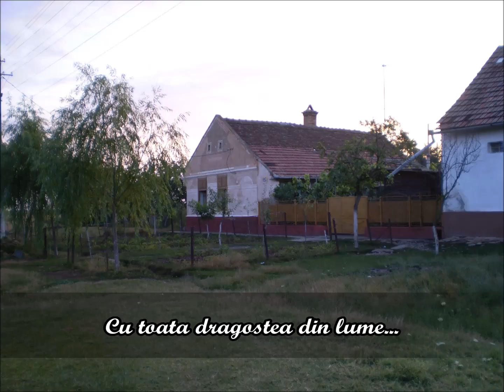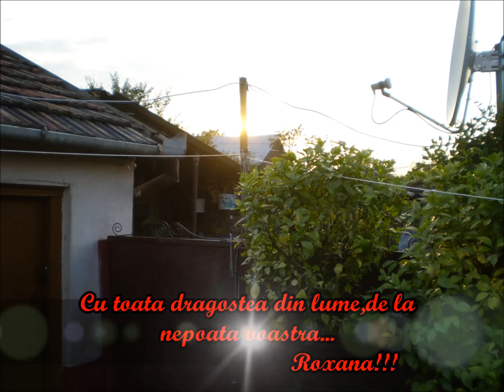Va iubesc bunicii mei!!!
O mica povestioara despre bunicii mei scumpi,Tirică si Iuți!!!